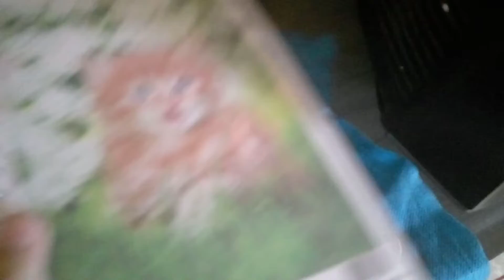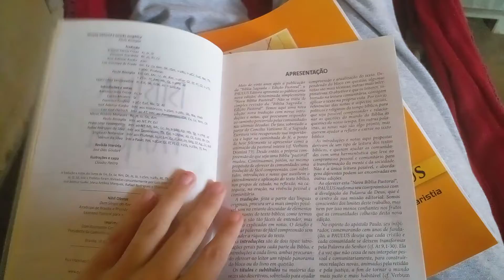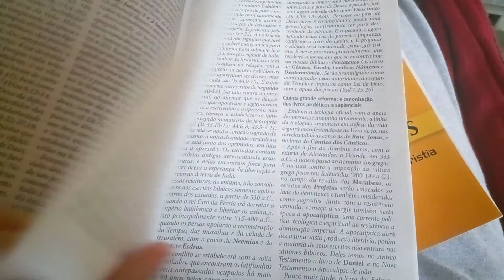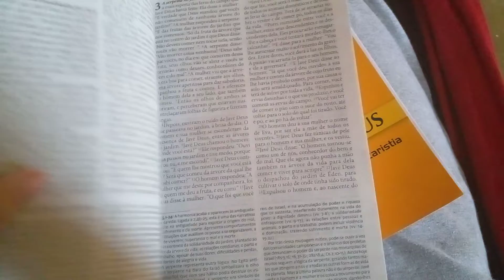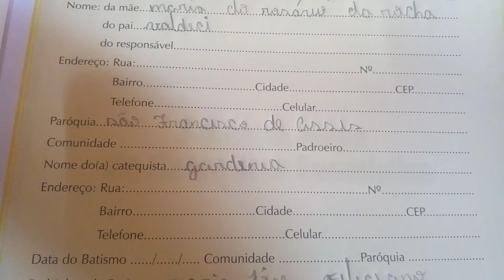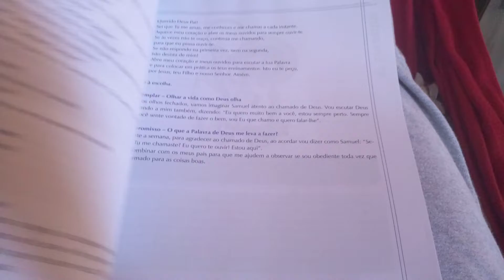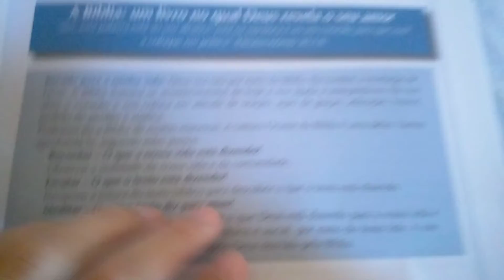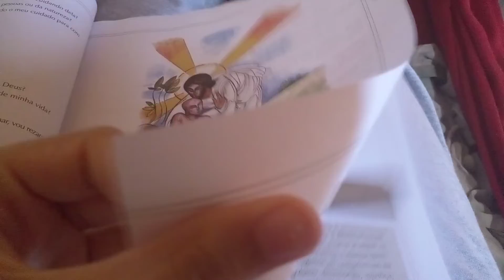minha Rotina da manhã lendo a bíblia de deus